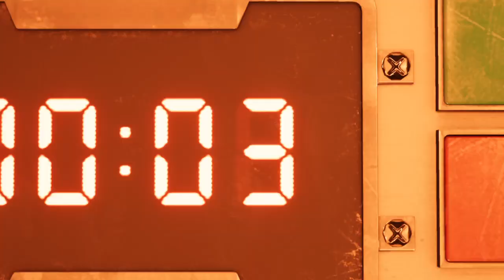FINAL FANTASY VII REMAKE Escaping The Mako Reactor Finale